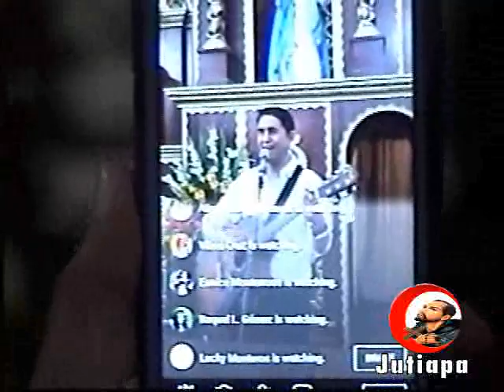RETIRO DE JOVENCITAS SECTOR 3 PARROQUIA SAN CRISTOBAL JUTIAPA 18082017 18 agosto 2017 05 08 50 p